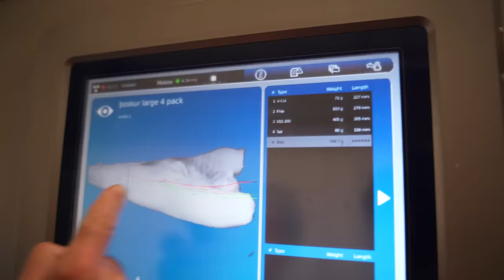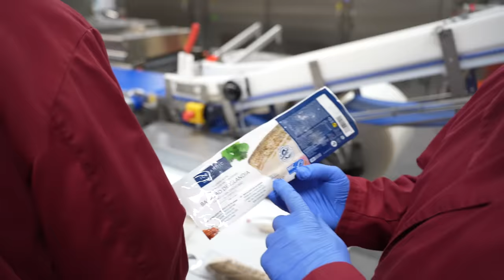Así es el Proceso de Producción de Bacalao: Un Día en La Fábrica | La ruta del Bacalao #2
¡Chic@s! ¡¡Hemos creado un lote de bacalao pescado en Islandia por el mismo José Elías!! 😁Aprovecha ahora, está en OFERTA y viene con envío GRATIS (hasta el 25/03 y sujeto a condiciones). Este pack incluye un vídeo en motivo de agradecimiento, con algunas escenas eliminadas de este viaje, si queremos que Youtube no nos cierre la cuenta 😜😅 ¡¡Gracias por todo el apoyo!! 💖